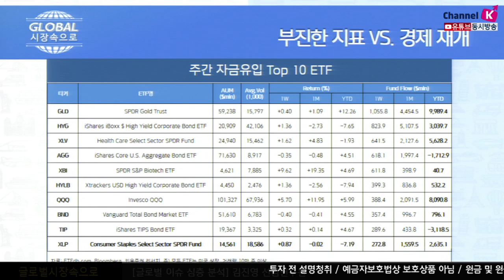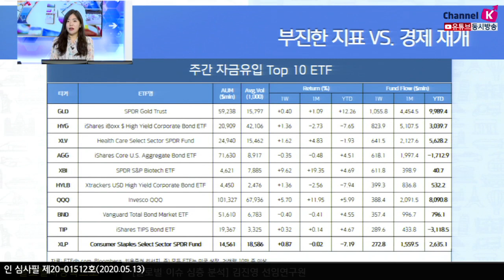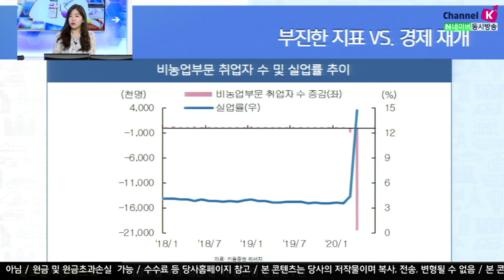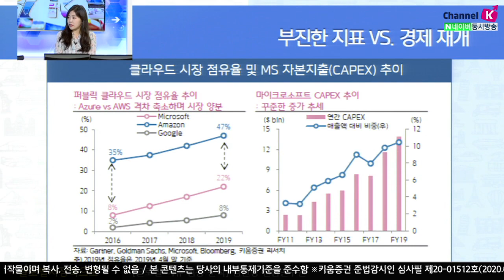[주식투자] 글로벌 시장 속으로 / 부진한 지표 VS 경제 재개 (20.05.13)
지난주 ETF 펀드 흐름에서도 보면 대표 금 ETF인 GLD로 가장 많은 자금, 약 11억 달러 유입​​
대표 ETF인 GLD로는 연초 이후부터 꾸준한 자금 순유입 관찰​

​글로벌 경제활동 재개에 대한 기대가 높아지면서 금을 비롯한 안전자산에서 일부 차익실현 매물이 출회되고는있지만,
향후 강세 전망에대해서는 여전히 우호적인 시각이 다수 존재​
글로벌 통화정책완화 기조가 지속 이어지고 있고,
​락다운 해제 이후에도 경제 불확실성이나 미-중 갈등 등이 예고되고 있어서
안전자산 보유 필요성은 상존해있다고 판단​

​또 최근 글로벌 ETF 자금 추이를 보면 금에 이어 회사채 ETF들도 안정적 자금유입과 함께 수익률 견조​

​한편 트럼프 대통령이 지난달 코로나 19에 대해서 중국에 책임을 묻기 시작​
​폼페이오 국무장관은 북한과 중국을 겨냥해 정보가 차단된 국가에서 나쁜 일이 일어난다고 비판​
이에따라 재차 불거진 미-중간 갈등이 심화됨
​11월 대선을 앞두고 트럼프 행정부가 코로나 19 책임론을 둘러싸고
대중국 외교 정책을 어떻게 전개해 나갈 것인가에 대한 불확실성은 지속되고 있음​